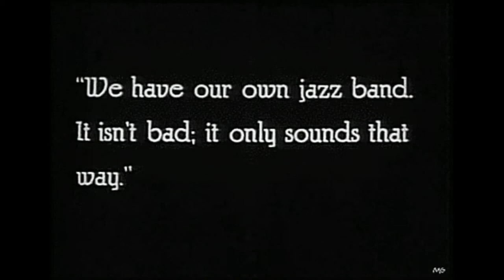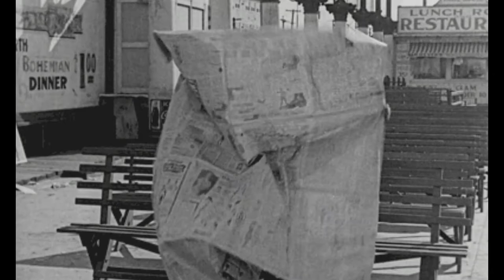Ernest "Mike" Michall & his New Orleans Boys Lazybone Blues (1927)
a/k/a "Dry Bones" & "Toledano Street Blues"

Composed by Ernest Michall & Troy Snapp

Ernest "Mike" Michall:Clarinet

Sterling Payne:Alto Sax

Archie Anderson:Violin

Ferman Tap:Banjo

Troy Snapp:Piano

Lynwood Bradley:Drums

Recorded in Chicago, IL. c. July 24, 1927

Originally issued on the 1927 single (Champion 15455) & (Herwin 109) (78 RPM)

Note #1: Also issued on (Gennett "New Electrobeam" 6393, billed as King Brady's Clarinet Band), (Paramount 12783, billed as Joe's Hot Babies) & (Black Patti 8046, billed as Ernest Michall Clarinet Band) (78 RPM)

This recording taken from the 1995 album "Tiny Parham & the Blues Singers" (Document 5341) (CD) (Austria)

Note #2: At the time the source album was compiled, it was believed that Tiny Parham is the pianist. It was later determined that he is not.